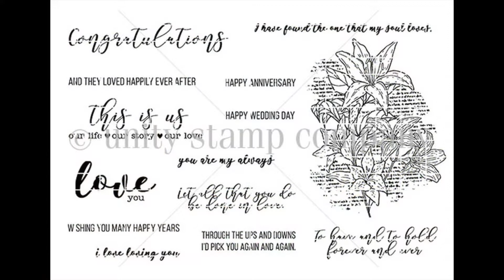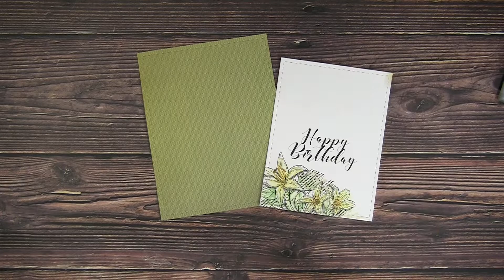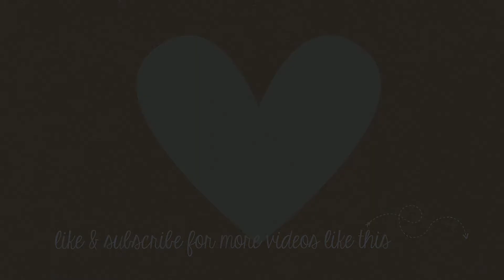Unity Quick Tip: Partial Stamping + Simple Copic Colored Florals